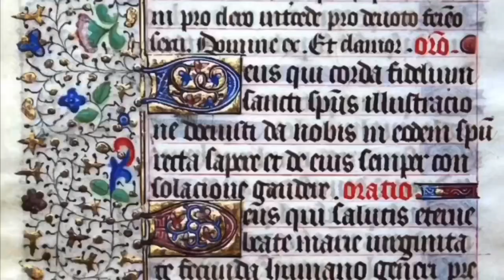Barok Resim Sanatı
Barok Dönem, resim, mimari, heykel ve müzik gibi pek çok disiplinde ciddi değişimlerin yaşandığı; temelinde karşı Reformasyon hareketinin yattığı bir dönemdir. Bu videomda Barok dönemi resim sanatının gelişimini, teknik özelliklerini ve arkasında yatan düşünceleri anlattım.
Bu dönüşümle beraber artık karşımızda bir ideolojinin olduğu kadar sanatçıların getirdiği eleştirilerin de olduğu karanlık, gerçekçi, gürültülü resimler var. Temelde yine Papaların, kardinallerin ve soylu ailelerin verdiği dini konuları işleyen resimler olsa da Barok resmi; Orta Çağ ve Rönesans’ın idealizminden, aydınlığından ve kutsalından iyice uzaklaşmıştır. Azizlerin devasa haleleri kirli tırnaklara, parçalanmış kıyafetlere ve paspal bir görüntüye dönüşmüştür.